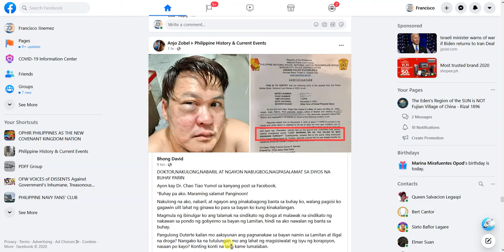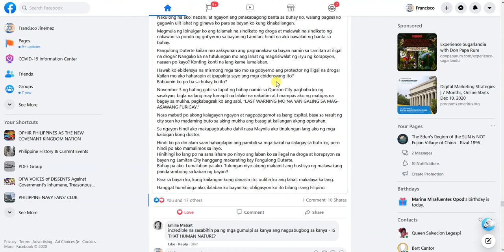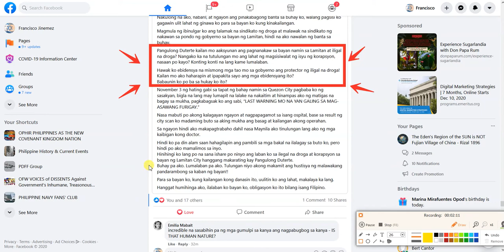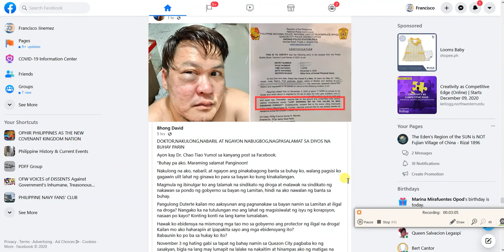DRUG WAR OF China's FUJIAN ANCESTOR's VILLAGE at The REGION of the SUN Of Our LOST EDEN of GOD!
DR. JOSE RIZAL was NOT A FOREIGNER-who MADE THE REGION OF THE SUN as a CHINESE "VILLAGE of FUJIAN ANCESTRY"  {Line 4 Paragraph 14-Mi Ultimo Adios} !!!

Line 5 Paragraphs 2,8,10 & 13 & Line 1-2 Paragraphs 1 & 13 Mi Ultimo Adios: The "VILLAGE of FUJIAN ANCESTORS of CHINA" NEVER "BECOME" a HOUSE or a HOME of Our BELOVED COUNTRY" or THE LOST "EDEN" of The Sovereign GOD, The Region of the Sun, The Sea of the Orient UNDER THE SKY of HEAVEN cannot be found INSIDE THE TRACE of the ROOT OF FUJIAN Ancestral BLOODLINE.

Line 3-5 PARAGRAPHS 1,5,8 & 13Mi Ultimo Adios. DR. JOSE RIZAL "NEVER SURRENDERED" a Sovereign Country, Our God, The Region of the Sun, The Sea of the Orient to the BLOODLINE of "the TRACE OF FUJIAN ANCESTRY" at the "SIONQUE VILLAGE of FUJIAN PROVINCE OF CHINA"!! IT WAS THE LIFE & Soul of Dr. Jose Rizal which He surrendered and gave to the Sovereign Country of Our God.